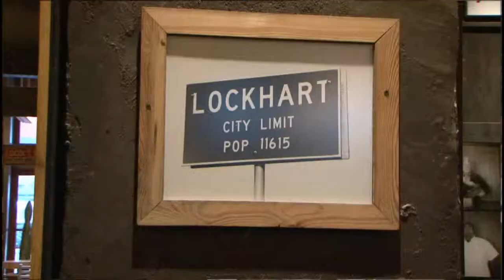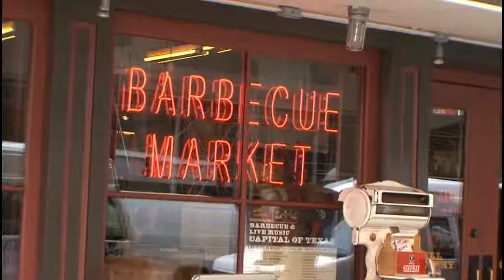Eugene M. Lang Entrepreneurship Center: Do What You Love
Restaurateur  Marc Glosserman '06 (EMBA) talks about Hill Country BBQ and how the CBS community continues to be a source of support to him as an alumnus.